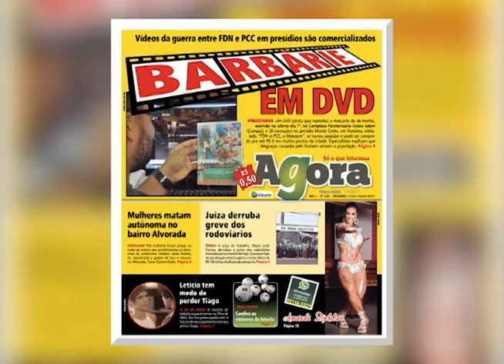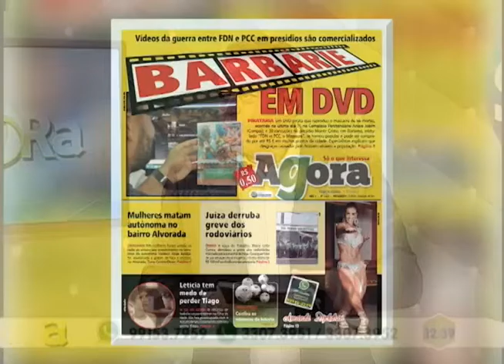Homem é flagrado furtando tablet de uma loja em um Shopping de Manaus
05º BLOCO AGORA 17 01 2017 - Homem é flagrado furtando tablet de uma loja em um Shopping de Manaus